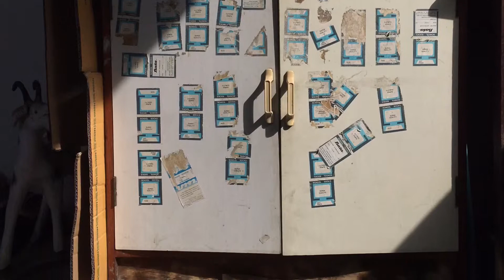Present Iphone 6s & App imovie